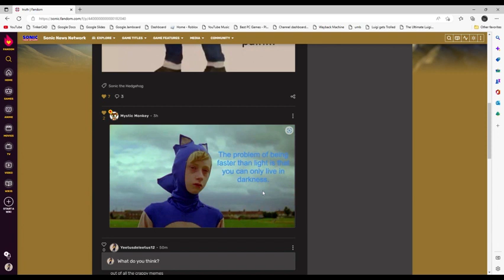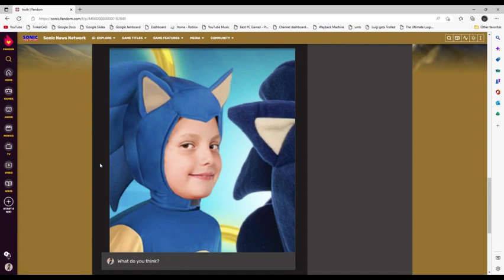how the heck am i this lucky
uuuuuuuuuuuuuuuuuuuuuuuuuuuuuuuuuuuuuuuuuuuuuuuuuuuuuuuuuuuuuuuuuuuuuuuuuuuuuuuuuuuuuuuuuuuuuuuuuuuuuuuuuuuuuuuuuuuuuuuuuuuuuuuuuuuuuuuuuuuuuuuuuuuuuuuuuuuuuuuuuuuuuuuuuuuuuuuuuuuuuuuuuuuuuuuuuuuuuuuuuuuuuuuuuuuuuuuuuuuuuuuuuuuuuuuuuuuuuuuuuuuuuuuuuuuuuuuuuuuuuuuuuuuuuuuuuuuuuuuuuuuuuuuuuuuuuuuuuuuuuuuuuuuuuuuuuuuuuuuuuuuuuuuuuuuuuuuuuuuuuuuuuuuuuuuuuuuuuuuuuuuuuuuuuuuuuuuuuuuuuuuuuuuuuuuuuuuuuuuuuuuuuuuuuuuuuuuuuuuuuuuuuuuuuuuuuuuuuuuuuuuuuuuuuuuuuuuuuuuuuuuuuuuuuuuuuuuuuuuuuuuuuuuuuuuuuuuuuuuuuuuuuuuuuuuuuuuuuuuuuh